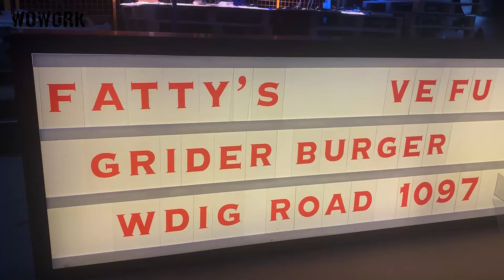WOWORK light box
🎬 The best looking wedding party products
✅ Professional manufacturing export, powerful factory
Thank you for following wowork